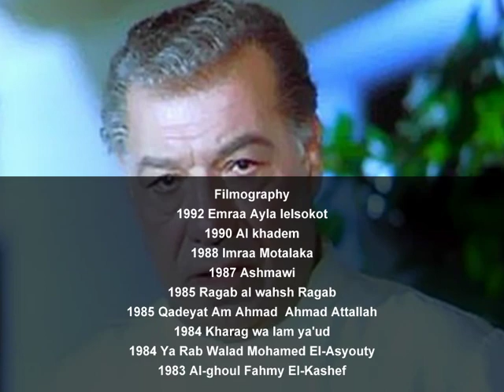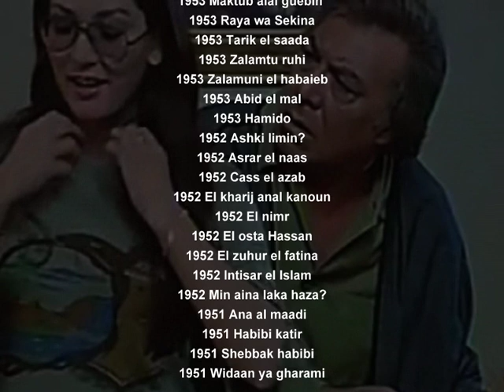Farid Shawqi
Farid Shawqi was born on July 3, 1920 in Cairo, Egypt. He was an actor and writer, known for Bab el hadid (1958), Iskanderija... lih? (1979) and Bidaya wa nihaya (1961). He was married to Soheir Turk, Huda Sultan, Saneya Shawki and Zynab Abdel Hady. He died on July 27, 1998 in Cairo. Has five daughters including Rania Farid Shawqi, who is also an actress both in cinema and television series. He was survived by his wife Soheir Turk, five daughters Muna, Nahed, Maha, Rania and Abir. He acted in 361 films, 12 theatre plays and 12 television series.

Soheir Turk ?(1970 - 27 July 1998) (his death) (2 children)
Huda Sultan ?(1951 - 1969) (divorced) (2 children)
Saneya Shawki ?(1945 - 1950) (divorced)
Zynab Abdel Hady ?(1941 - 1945) (divorced) (1 child)

Filmography:
1992 Emraa Ayla lelsokot
1965 El mudir el fanni

 1990 Al khadem
 1965 Shayatin el lail

 1988 Imraa Motalaka
 1965 Tarid el firdaos

 1987 Ashmawi
 1964 Elf laila wa laila

 1985 Ragab al wahsh
 1964 El mared

 1985 Qadeyat Am Ahmad
 1964 El mughammara el kabira

 1984 Kharag wa lam ya'ud
 1964 Fatat el mina

 1984 Ya Rab Walad
 1964 Matloub zawja fawran

 1983 Al-ghoul
 1964 Sahib el galala

 1982 Qahwet al mawardy
 1964 Amir el dahaa

 1981 Oyun la tanam
 1963 Al massiada

 1981 Taer ala el tariq
 1963 Ana el hareb

 1981 Al shaytan yaez
 1963 Batal lil nehaya

 1981 Al-saqqa mat
 1963 El nashal

 1980 Ragol Fakad Aklah
 1963 Rabea el adawaya

 1979 Ankethou Hathehi Al-Aela
 1963 Rajul fil zalam

 1979 Iskanderija... lih?
 1963 Tarik al shaitan

 1977 Ota ala nar
 1962 El haked

 1977 Afwah wa araneb
 1962 El rajul el taalab

 1975 Al karnak
 1962 Abid el gassad

 1972 Wakr al-ashrar
 1961 Antar bin chaddad

 1972 Al-khatafin
 1961 Dema alal Nil

 1972 Tariq al-intiqam
 1961 El nassab

 1972 Köle
 1961 Nida al'ushshaq

 1972 Rihlat el saada
 1961 Wa Islamah

 1971 Makber
 1961 Bidaya wa nihaya

 1970 Eyvah
 1961 Jaoz marti

 1969 Turist Ömer Arabistan'da
 1960 El imlak

 1969 Al-shaitan
 1960 Souk el selah

 1968 Ana al-doctor
 1960 Abu Ahmad

 1968 Cemile
 1959 Abu Hadid

 1968 Ebn el-hetta
 1959 El akh el kabir

 1968 Vahsi bir erkek sevdim
 1958 Mugarem fi ijaza

 1967 Aguazet seif
 1958 Saher el nessaa

 1967 El aris el thani
 1958 Sawak nus el lail

 1967 Gharamiate magnoun
 1958 Toggar el mawt

 1966 El zoj el azeb
 1958 Bab el hadid

 1966 Hareb min el ayyam
 1957 Ard el ahlam

 1966 Kunuz el muchajeb
 1957 Port Said

 1965 El jassus
 1957 El fatawa

1955 Fatawat el Husseinia
 1956 El namrud

 1955 Gaaluni mujriman
 1956 Rasif rakam khamsa

 1954 Al-faris al-aswas
 1955 Aziza

 1954 Baad al wedah
1953 Hub fil zalam

 1954 Beyt al Taa
 1953 Ibn al ajar

 1954 El mohtal
 1953 Lisanak husanak

 1954 El murra kulshi
 1953 Maktub alal guebin

 1954 El zulum haram
 1953 Raya wa Sekina

 1954 Ibn el harra
 1953 Tarik el saada

 1954 Khatafa mirati
 1953 Zalamtu ruhi

 1954 Lamin hawak
 1953 Zalamuni el habaieb

 1954 Nachala hanem
 1953 Abid el mal

 1954 Siraa Fil-Wadi
 1953 Hamido

 1954 Tager al fadayeh
 1952 Ashki limin?

 1954 Abu Dahab
 1952 Asrar el naas

 1954 Afritet Ismail Yassine
 1952 Cass el azab

 1953 Ana bint min?
 1952 El kharij anal kanoun

 1953 Ana zanbi eh?
 1952 El nimr

 1953 Ghaltet ab
 1952 El osta Hassan

1951 Habibi katir
 1952 El zuhur el fatina

 1951 Shebbak habibi
 1952 Intisar el Islam

 1951 Widaan ya gharami
 1952 Min aina laka haza?

 1951 Intekam el habib
 1951 Ana al maadi

 1951 Taa la salim
1950 Lo sparviero del Nilo

 1951 Amir el antikam
 1949 El katel

 1950 Baba Amin
 1949 El nasseh

 1950 Bayumi effendi
 1949 Rajulun la yanam

 1950 El akl zina
 1949 The Flirtation of Girls

 1950 El sakr
 1948 El laab bil nar

 1950 Felfel
 1948 Mughamarat Antar wa Abla

 1950 Hokm al kawi
 1948 Talak Suad hanem

 1950 Sitt al hosn
 1947 Al-sittat afarit

 1946 Malak al rahma